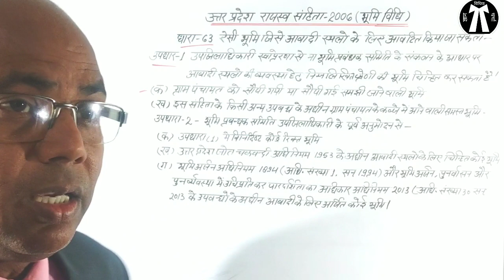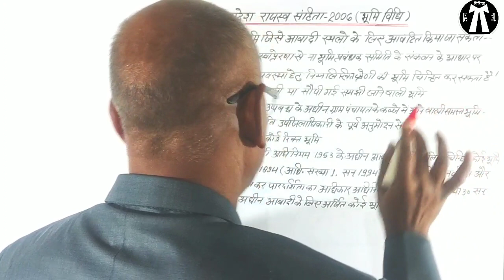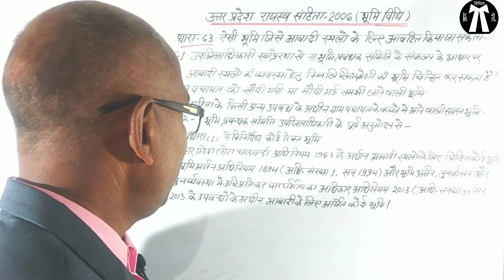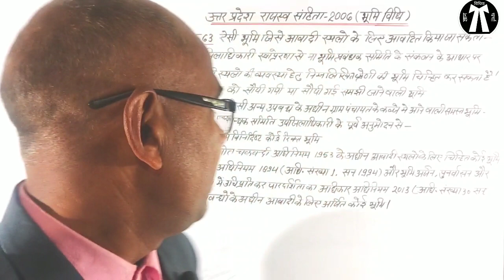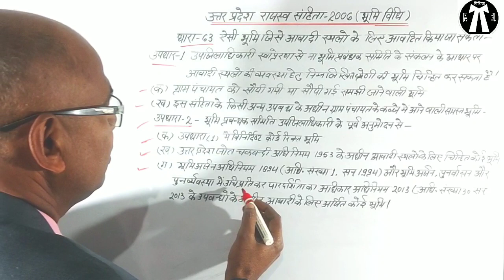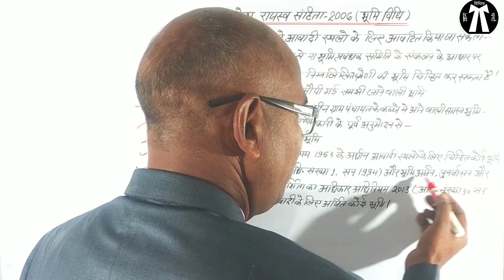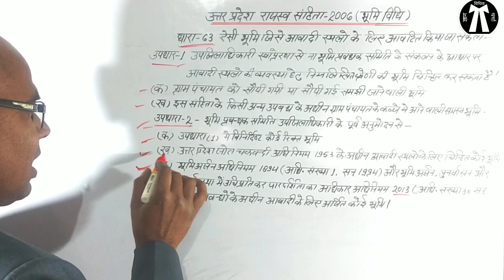उत्तर प्रदेश राजस्व संहित 2006 धार-63 (किस प्रकार की भूमि का आबादी आवंटन किया जाता है)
उत्तर_प्रदेश_राजस्व_संहिता_2006_धारा-63_
किस_प्रकार_की_भूमि_का_आबादी_आवंटन_किया_जाता_है#